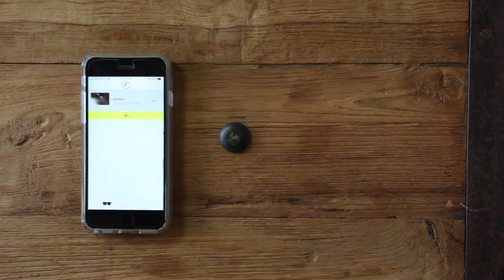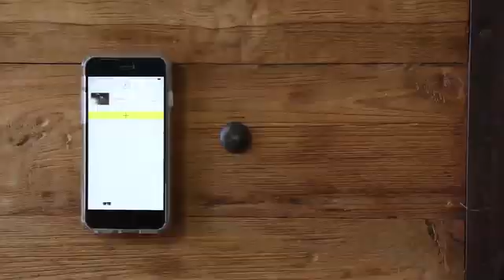Found eyewear tracking app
A small tracker for your glasses and sunglasses. It will notify you when you leave your glasses behind.